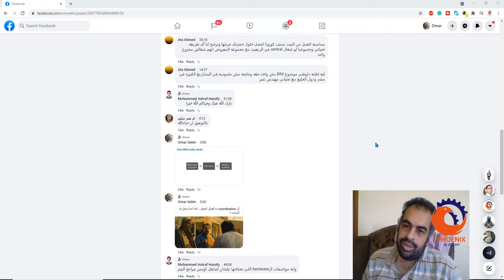ليه لغايه دلوقتي موضوع BIM مش واخد حقه ونتايجه مش ملموسه في المشاريع الكبيره في مصر ودول الخليج